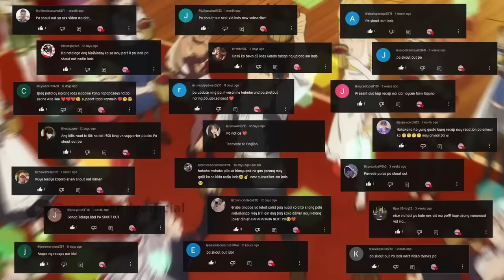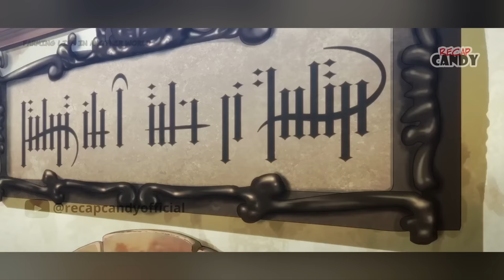NAREINCARNATE NG MAS MALAKAS SA DEMON LORD PARA MAGSAKA NG COCOMELON | tagalog anime recap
SEASON 1 ng ating anime tagalog recap po ng FARMING LIFE IN ANOTHER WORLD | Isekai Nonbiri Nouka

PLEASE SUPPORT MY 2ND CHANNEL MGA LODI!!!